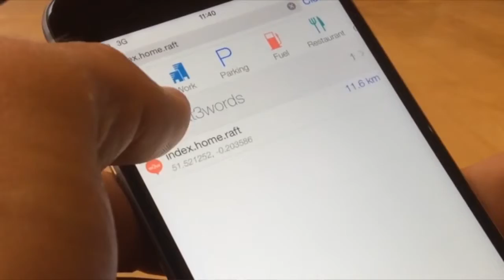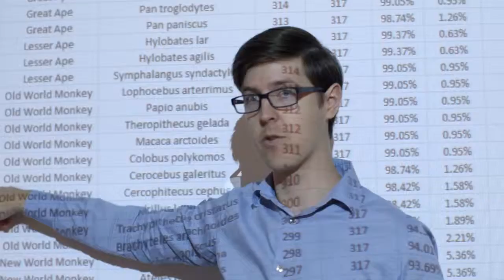Uniplaces raises $24m, Snooper’s Charter updated, Tech City UK is five & more in your week in tech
Uniplaces raises $24m, What3words raises $3.5m, Lexoo raises $1.3m. Theresa May announces an update to the Snooper’s Charter and we celebrate Tech City UK’s fifth anniversary.

Sinead O’Brien presents all this and more in your week in tech.